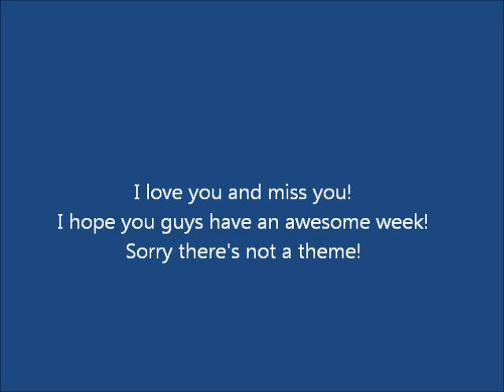Ch-ch-check it out: it's Kati Giblin's birthday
Hey everyone, it's kati Giblin's birthday! I hope you guys have a good week. Oh also, that's Norman Hughes in the beginning.